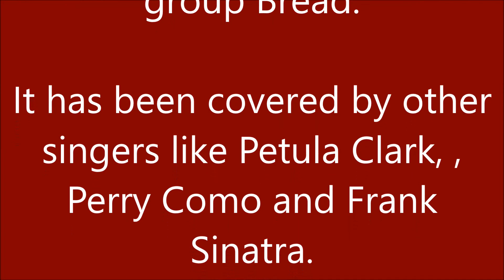If - David Gates (Bread) - Fingerstyle Guitar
"If" is a song written by American singer-songwriter David Gates in 1971, originally popularized by his group Bread.

It has been covered by singers like Petula Clark, Perry Como and Frank Sinatra.